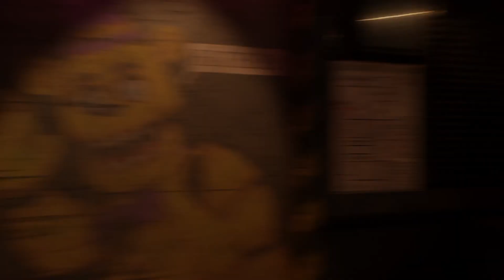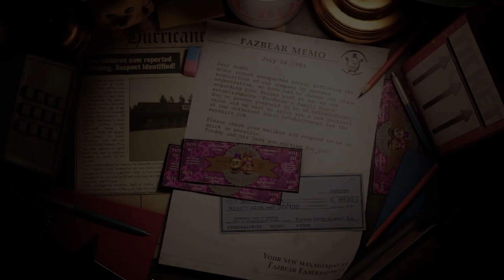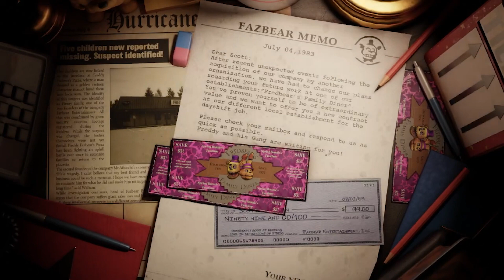Welcome Home | The Return to Bloody Nights